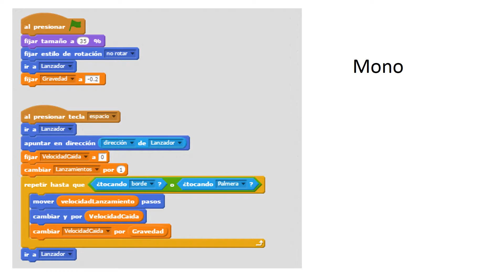Monkey throw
Practice program2.